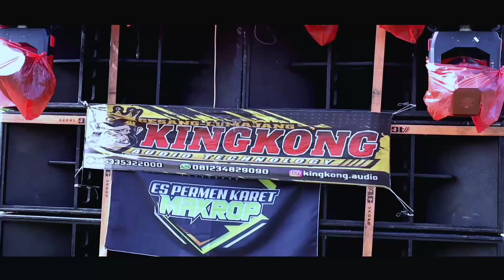Sound Ombro Gemparkan Garis Start Karnaval Laban || Spek 16 Box Tatanan Gunung...!!!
Sound Ombro Lokal Gemparkan Garis Start Karnaval Desa Labruk Lor